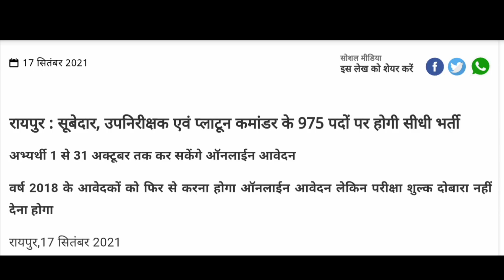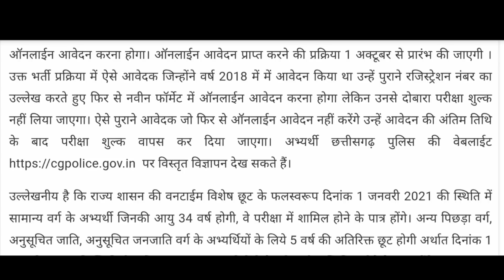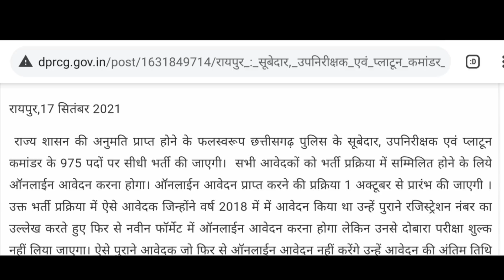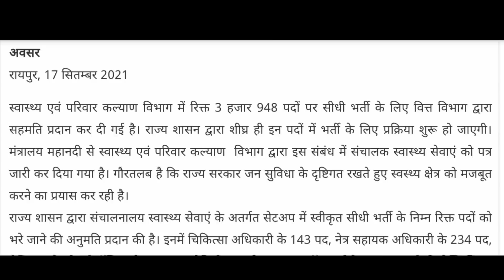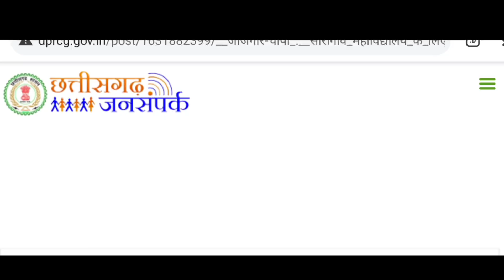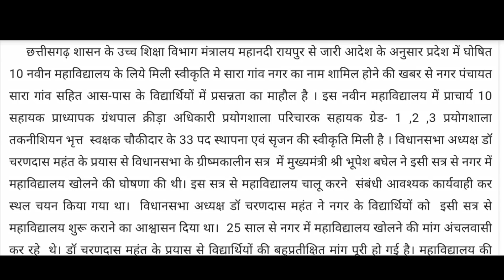छ.ग. पुलिस Sub inspector भर्ती 2021 || 975 पदों पर सीधी भर्ती || Online आवेदन अंतिम 31 अक्टूबर 2021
छ.ग. पुलिस सूबेदार, उपनिरीक्षक, प्लाटून कमांडर Sub Inspectors 975 पद भर्ती 2021 || 01 से 31 अक्टूबर  2021 तक करें आनलाइन आवेदन

🕑🕑 Time Stamp 🕓🕓

💥💥 रायपुर : स्वास्थ्य विभाग में रिक्त लगभग 4 हजार पदों में सीधी भर्ती के लिए वित्त विभाग की सहमति

💥💥 जांजगीर-चांपा : सारागांव महाविद्यालय के लिए राज्य सरकार ने 33 पदों की दी स्वीकृति : छात्रों की बहुप्रतीक्षित मांग हुई पूरी

"Jay Hind"
"Jay chhattisgarh "